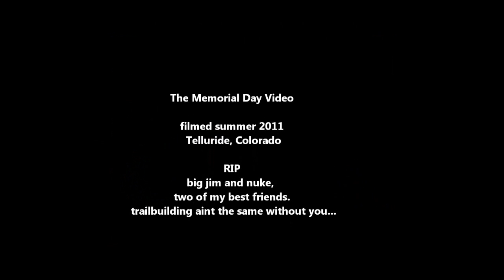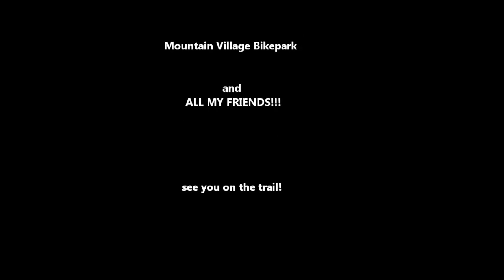EPIC MTB The Memorial Day video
Many of the things I do, I do because others will never get the chance.
My life is better for having shared it with them.
May their dreams live on in our lives.